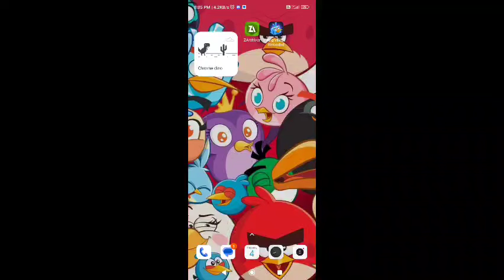Angry Birds Reloaded On Android! - Gameplay 🔥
battle bay epic moments
battle bay striker
battle bay mod apk
bad piggies
angry birds collection
battle bay ost
angry birds stella
angry birds kingdom
battle bay best weapon combination
battle bay tips and tricks
angry birds funny
angry birds seasons gameplay
angry birds new update